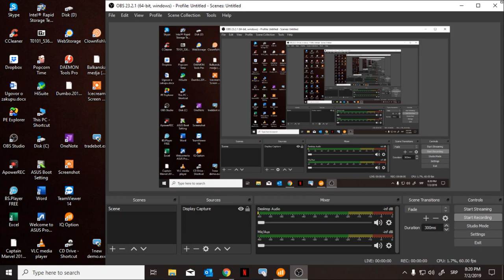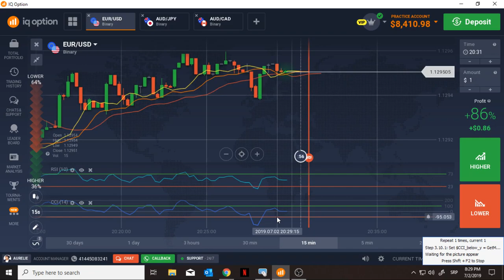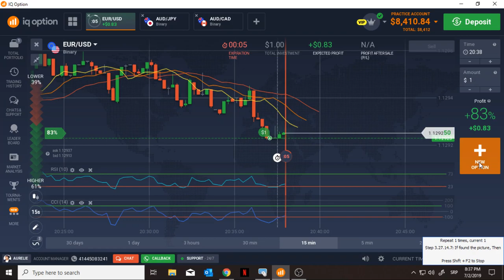IQOPTION AUTOBOT SOFTWARE FOR IQOPTION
Set the rsi and cci as the same color as video.. set the resolution 1368x780 .. run the bot in practice account .. The price of software is 300$

We present the best and only licenced software (No. SDP 948420/19). Software owner is MTechnology COO. This is a unique offer for the purchase of one and the right software. This software is easy to use, and you do not need any knowledge to trade binary options. Many have copied our invention and they sell them at high prices (600$, 1000$ and 2000$), and wee think that  It's a shame and a high price for their copy of our program. You will get all the information and instructions when buying a software.
Please guys go first trading on demo account and learn how need use Software. You need be careful beacuse level of risk and can result in the loss of all your funds. You should never invest money that you cannot afford to lose.